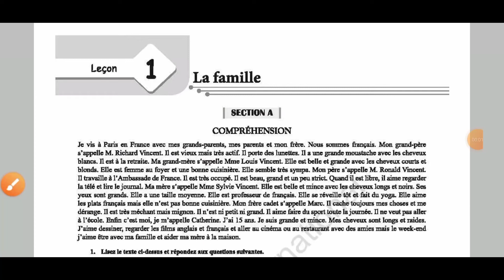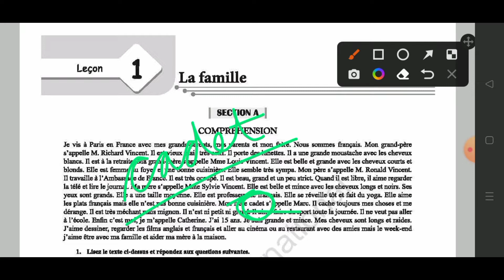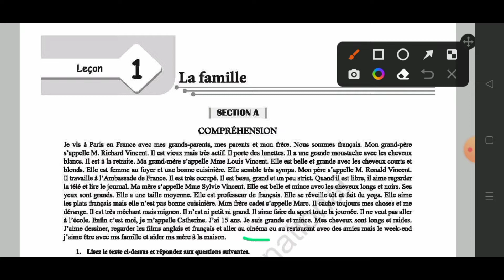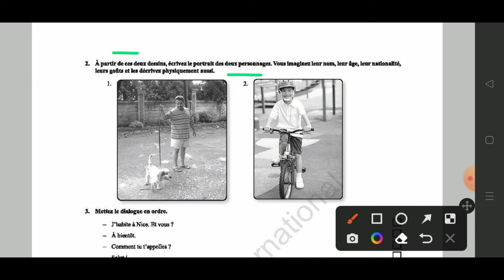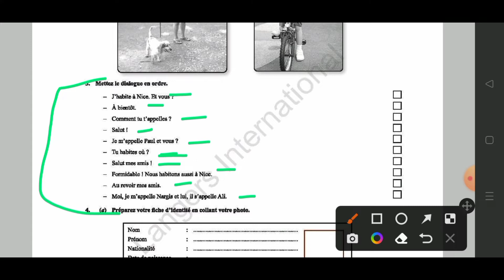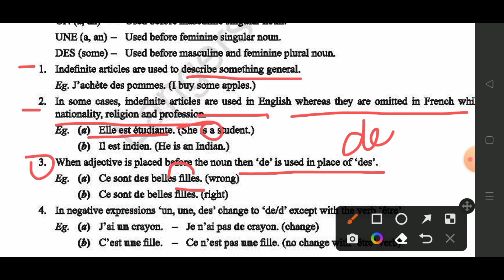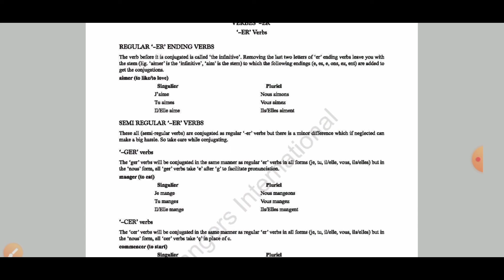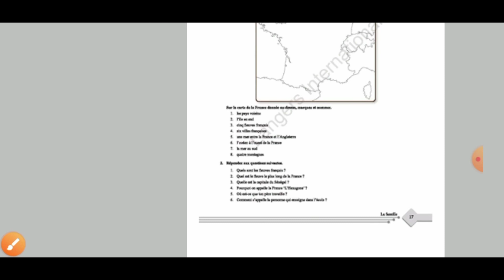Setrite Class IX - Leçon 1 (La famille)